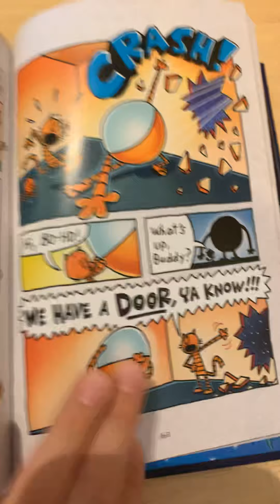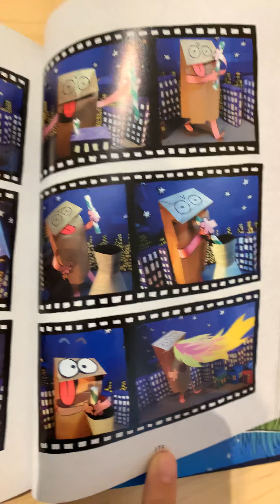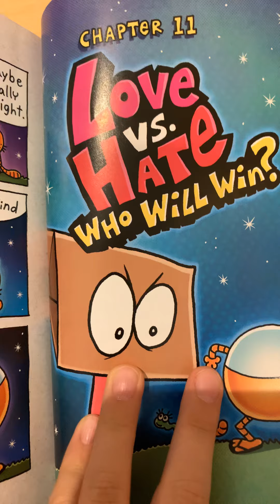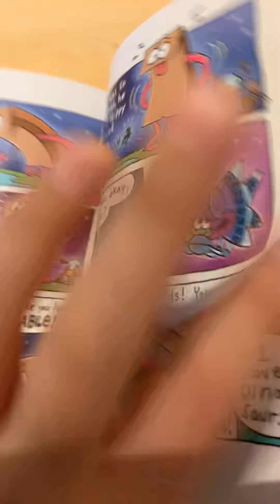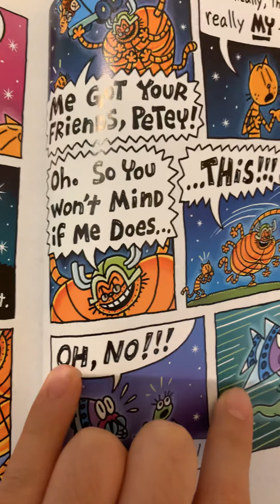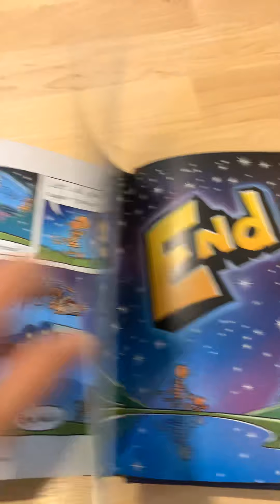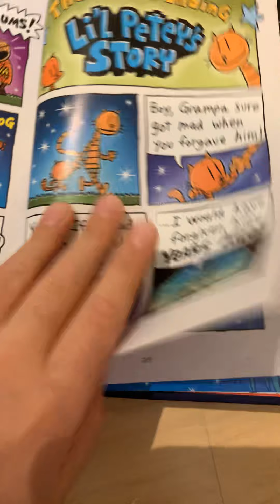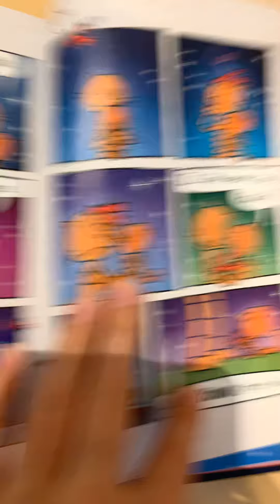The last chapters of dog man grime and punishment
This video is about the last three chapters! Hope you like it!